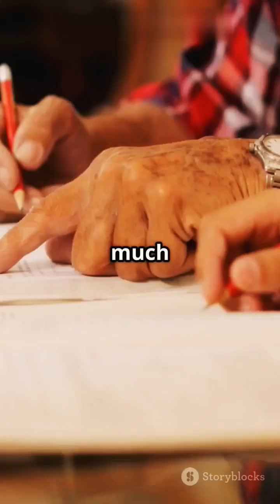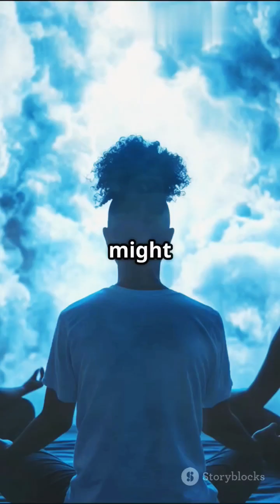What If Humans Never Spoke? 🤔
What If Humans NEVER Spoke? (Mind-Blowing Impact!)

A World Without Words: The SHOCKING Reality of No Spoken Language

Humanity Silent: How Our Lives Would Change Without Spoken Language

Beyond Speech: The TRUE Cost of Not Developing Spoken Language

Imagine This: No Spoken Language. Can YOU Survive?

Evolutionary Disaster? If Humans Never Developed Spoken Language

Silent Civilizations: The Unseen World If We Never Spoke

The #1 Reason Spoken Language Changed EVERYTHING (What If It Didn't?)

No Talk, No Progress? Life in a Pre-Verbal Human Society

Your Mind BLOWN: The Non-Verbal Future Humans Almost Had

Would Humans SURVIVE Without Language?

Anthropology, Philosophy, Psychology, Personal Development, Imagination, Communication, Human Nature, Linguistics, Social Interaction, Human Behavior, Human Development, Creativity, Thought Experiment, Society, Existential Questions

What would happen if humans suddenly lost the ability to communicate through language? Would we be able to survive without the fundamental tool that has shaped our societies, cultures, and relationships? In this thought-provoking video, we explore the consequences of a world without language, and examine the implications it would have on our daily lives, social structures, and even our very humanity. From the collapse of global economies to the disintegration of families, we delve into the far-reaching effects of a language-less world. So, join us as we venture into this fascinating thought experiment and discover whether humans could truly survive without the power of language.